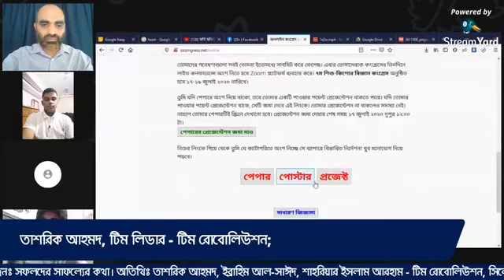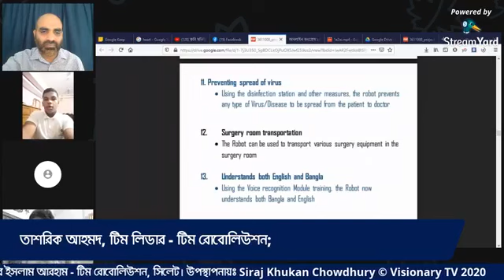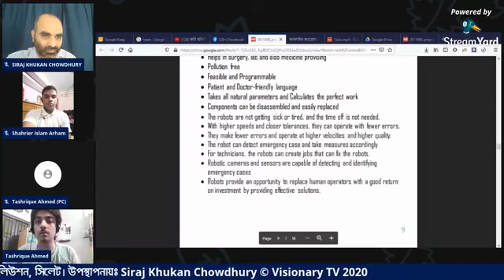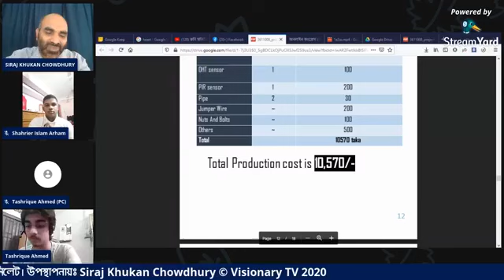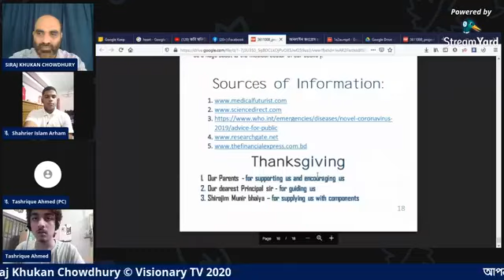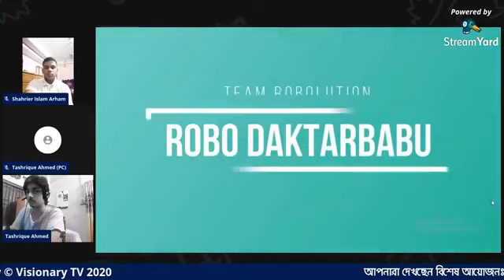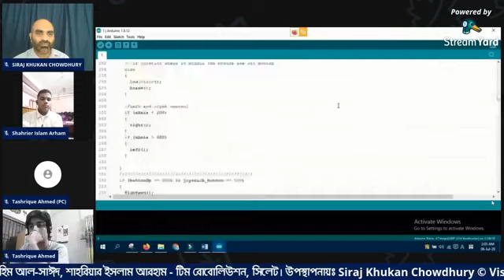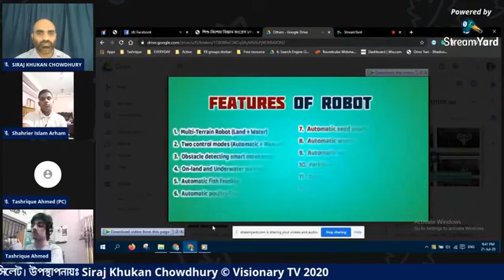রোবো ডাক্তারবাবু' প্রজেক্ট উপস্থাপন করে বিজয়ী হওয়া ভবিষ্যৎ বিজ্ঞানীদের কথা।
Children Science Congress 2020 প্রতিযোগীতায় 'রোবো ডাক্তারবাবু' প্রজেক্ট উপস্থাপন করে বিজয়ী হওয়া ভবিষ্যৎ বিজ্ঞানীদের নিয়ে আজকের অনুষ্ঠান।